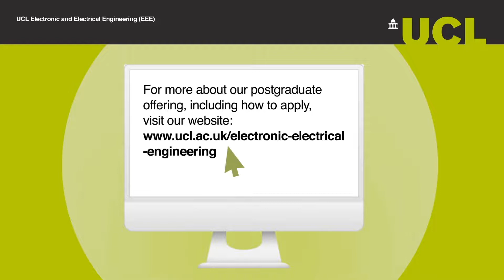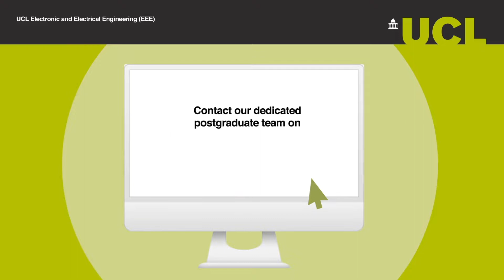How was your experience pursuing a masters at EEE?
UCL alumni on pursuing our Masters provision